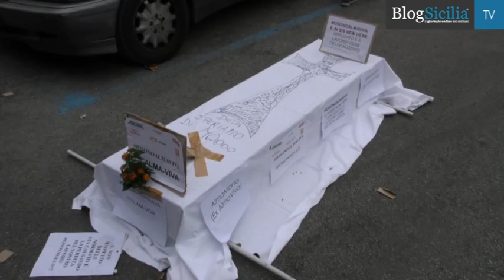Palermo, va in scena il funerale pubblico del call center Almaviva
Tornano in piazza i dipendenti del call center Almaviva per i quali si attende un tavolo tecnico convocato per il 22 febbraio ovvero lunedì prossimo. I lavoratori oggi mettono in scena un annunciato corteo. La giornata di sciopero prevede il corteo da piazza Croci, dove si sono concentrati i lavoratori, fino a via Cavour per sostare poi davanti la sede della prefettura. La manifestazione è organizzata da Slc Cgil Fistel Cisl Uilcom e Ugl nonostante l’incontro dell’altro ieri alla Regione.